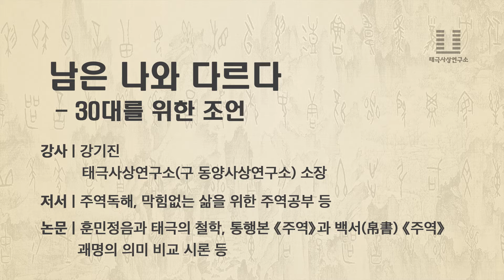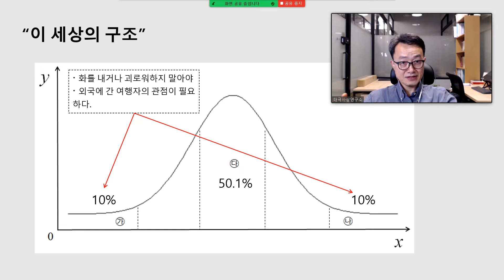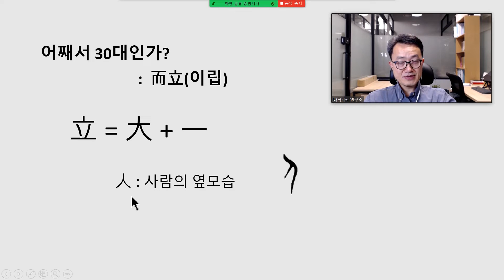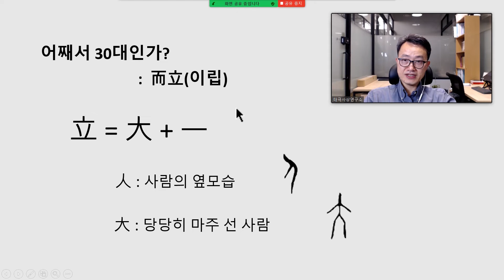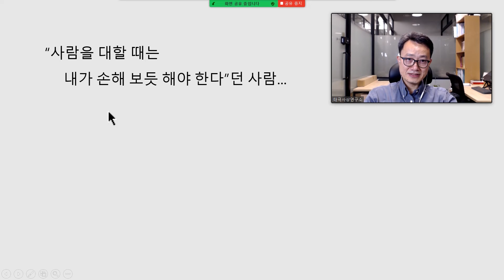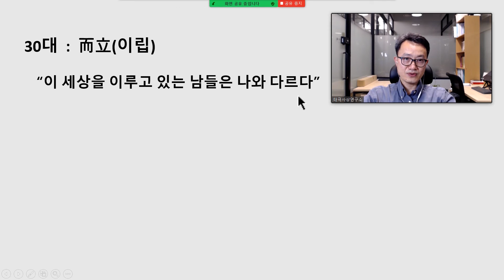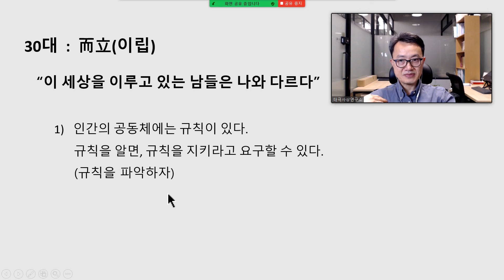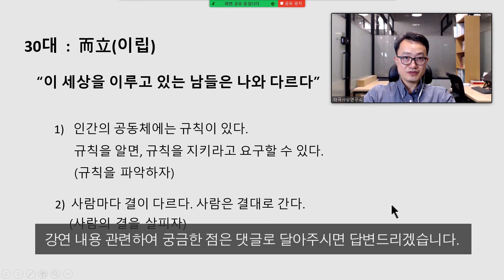인문학 강의 추천 – 남은 나와 다르다 (30대를 위한 조언)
태극사상연구소 강기진 소장의 인문학 특강!

30대가 되고나서 인생이 꼬이고 힘드신가요?
남들은 다 잘 사는데 나만 유독 힘들게 사는 기분이 드시나요?
30대의 인생이 순탄하게 풀려가는 비결은 뭘까요?
이에 대해 동양의 인문학이 들려주는 이야기에 귀기울여보세요.

[강연자 소개]
강기진 소장
서울대학교 법과대학 사법학과 졸업
서강대학교 사학과 박사과정 수료
태극사상연구소(구 동양사상연구소) 소장
[저서]  《주역독해》, 《막힘없는 삶을 위한 주역공부》 등
[논문] 《통행본 주역과 백서(帛書) 주역 괘명의 의미 비교 시론》, 《훈민정음과 태극의 철학》 등

주역은 최고의 인문학 고전입니다. 흔히 인문학을 '문사철(文史哲)'로 지칭하곤 하는데, 시경이 문文이요, 서경이 사史요, 역경(주역)이 철哲입니다.
이처럼 주역은 동양 철학의 정수를 담은 최고의 인문 고전입니다. 알기 쉽고 명쾌한 주역 강의를 통해 동양 인문학의 정수를 만나보세요.